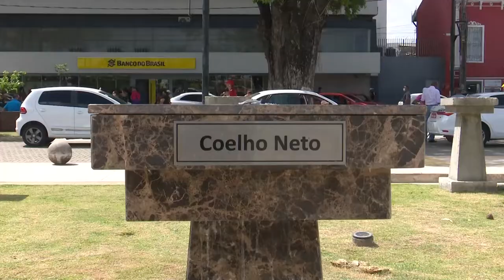Prefeitura retira bustos da praça do Pantheon em São Luís MA.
A TV Cidade é uma emissora de televisão brasileira sediada em São Luís, capital do estado do Maranhão.